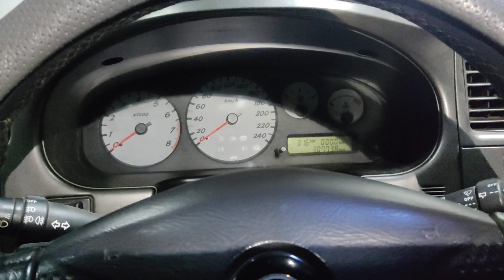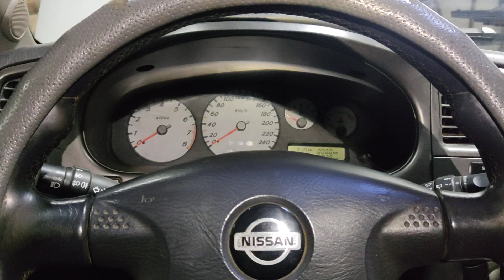Nissan Primera P11 адаптация ключа (Д/У) г.Тюмень